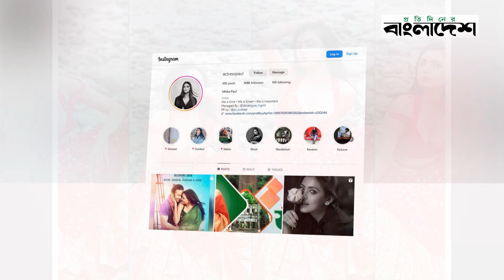তোপের মুখে খোলামেলা ছবি সরিয়ে নিলেন শাকিবের নায়িকা | Idhika Paul | Protidiner Bangladesh News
»» Office Address:
Bangladesh.